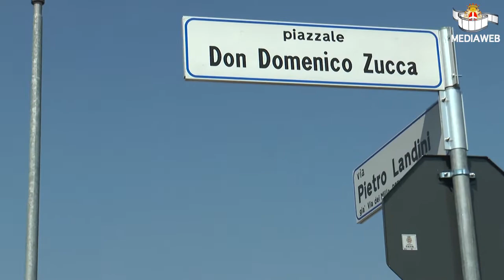Inaugurato P.le don Domenico Zucca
L' intitolazione del piazzale a don Domenico Zucca in memoria dei personaggi che hanno lasciato un segno indelebile nella storia della città. Parlano l' assessore ai Servizi Civici Barbara Longo ed il consigliere Roberto Rizzardi